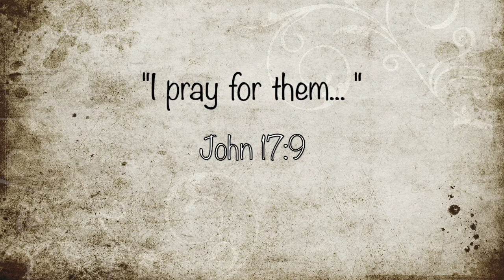Sunday 17th October 2021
Thank you to John for putting together today's video sermon and choosing this song to go with it;